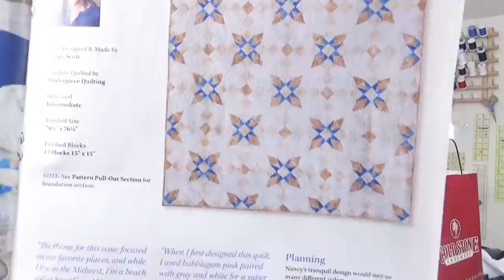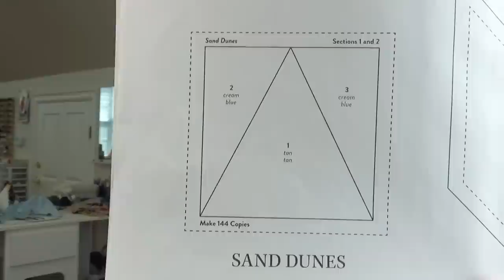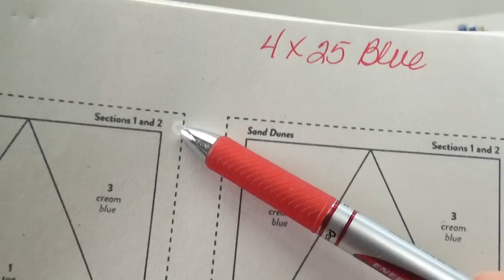How to Paper Piece, Sand Dunes, Crumbs and Chat